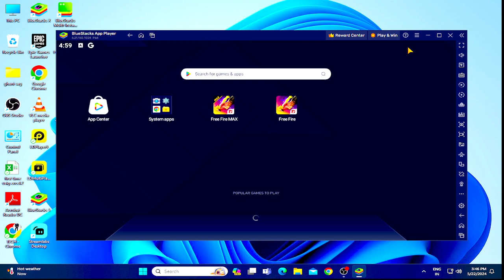Ryzen 5 3500 Free Fire Gameplay ryzen 5 3500 free fire playing first day 33 game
Free Free 🔥 Ryazan 5 5600g Ultra Max Graphics Setting 😮 Game Playing
MY NEW PC GAMING TEST WITH OUT GRAPHIC CARD ⚡ FreeaFire & Gta 5

gta 5 pc build under 40000
gta 5 pc build under 50000
free fire pc build under 30000

pc specific -

Ssd - 250gb
mobo- Gigabyte b450 Auros Elite
SMPS- 550 wat collar master

Monitor - Lg ultra gear 144hz
Keyboard - Cosmic Byte CB-GK-16 Machanical Keyboard 60%
Mouse - Frontech MS - 0028

ryzen 5 5600g free fire test
 ryzen 5 5600g free fire gameplay
 ryzen 5 5600g free fire max test
 ryzen 5 5600g free fire test without graphics card ryzen 5 5600g ff
 gameplay 2024
 ryzen 5 5600g free fire ryzen 5 5600g free fire gameplay 2024
ryzen 5 5600g free fire gaming test
 ryzen 5 5600g free fire fps test
 Ryzen 5 5600g ff gaming
 test Ryzen 5600g
 free fire test 2024 Ryzen 5 5600g
 free fire test Ryzen 5 5600g free fire gaming test Ryzen 5 5600g
 free fire 2023 Get Ready for the Ultimate Gaming Experience with Ryzen 5 5600G! 🔥🎮

Ryzen5 Gaming FreeFire In this exciting YouTube video, we bring you an exclusive free fire test of the powerful Ryzen 5 5600G processor in 2024! Join us as we dive into the world of intense gaming and witness the incredible performance of this cutting-edge processor. Experience the thrill of playing Free Fire like never before as the Ryzen 5 5600G takes your gaming to new heights. With its advanced architecture and lightning-fast speeds, this processor ensures smooth gameplay, stunning visuals, and seamless multitasking. Discover how the Ryzen 5 5600G handles the most demanding gaming scenarios, delivering exceptional frame rates and responsiveness. Whether you're a casual gamer or a hardcore enthusiast, this video will showcase the true potential of this processor and why it's a game-changer in the world of gaming. Don't miss out on this epic free fire test! Join us on this exhilarating journey and witness the future of gaming with Ryzen 5 5600G. 🔥🎮
AMD Ryzen 5 3500 6-Core Processor Free Fire Gameplay ryzen 5 3500 Garena free fire  first Time PC
test Ryzen  Ryzen 5 3500g
Tags ignore:-

Handcam
Handcam freefire
Freefire handcam
2finger handcam settings
Headshot handcam
3 finger handcam
iphone freefire
iphone unboxing
iphone dpi
iphone hack
onetap
onetap trick
best headshot settings and sensitivity
freefire highlights
headshot trick
svd
sks
woodpecker
dragunov
m11887 onetap
m1887
m1014
desert eagle onetap trick
desert
eagle
4 finger free fire
3 finger free fire